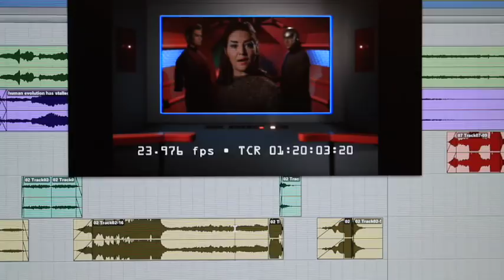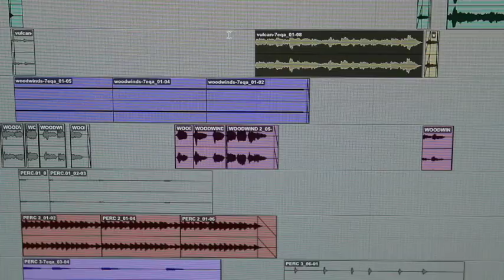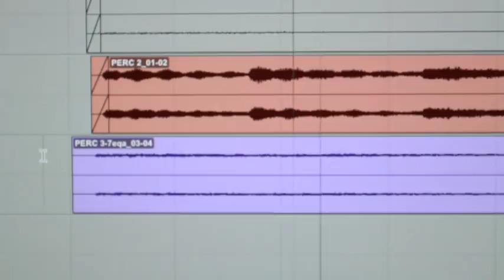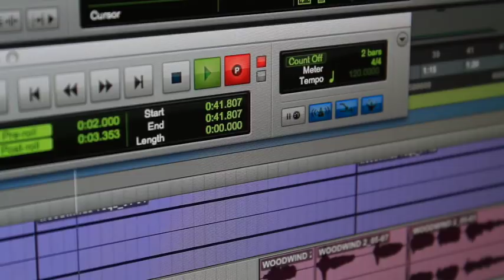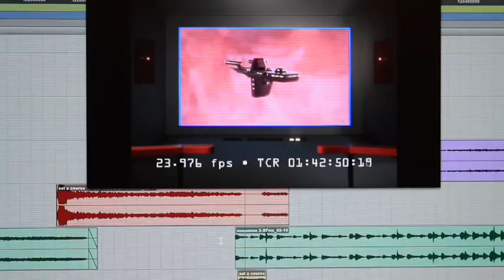Our Crew: Vic Mignogna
Executive producer Vic Mignogna of "STAR TREK CONTINUES"